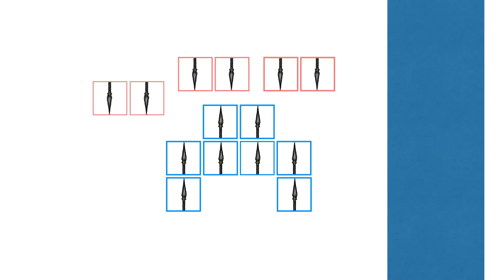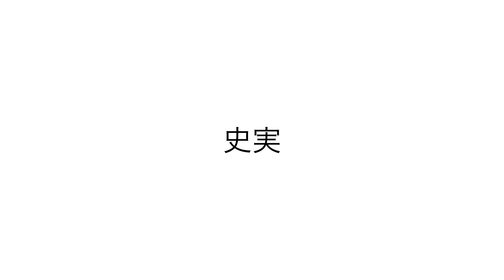歴史マンガ「アド・アストラ」6巻のカンナエの戦い